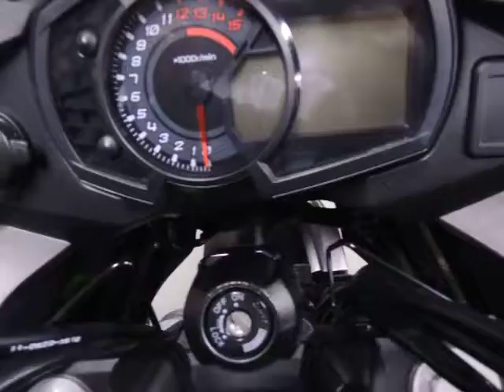VERSYS-X 250 2017年 中古車 バイクショップ名:東海オートトレーディング